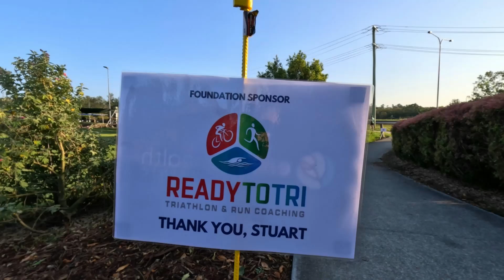SAMFORD PARKLANDS parkrun. MAIN BRIEFING. EVENT #001. PART A. 14.9.2024.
Samford Parklands parkrun.
A big thanks to the 514 people who participated in our first Samford Parklands parkrun this morning!
We will add photographs here shortly.
For the moment, here's a little data snapshot of our morning.
What the data can't capture is the enthusiasm and encouragement that was shared so freely amongst our parkrun community today.
Or the cows that decided to run alongside our parkrunners - yes, Samford Parklands is semi-rural and our paddock time, surrounded by the mountains, was memorable for many!
Thank you for your attendance and the appreciation extended to our volunteers. Jane and Avril both chose to achieve their 25 Milestone in volunteering with us - great effort, both of you!